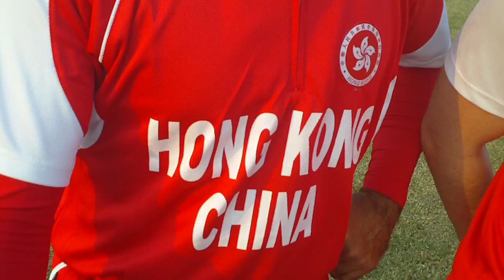Top Trio: Hong Kong's Najeeb Amar, Jamie Atkinson and Nadeem Ahmed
Following qualification to the quarter-finals of the 2010 Asian Games cricket, Hong Kong's captain and two of his team look forward to the matches with Afghanistan and beyond